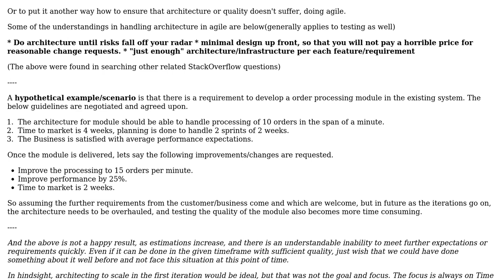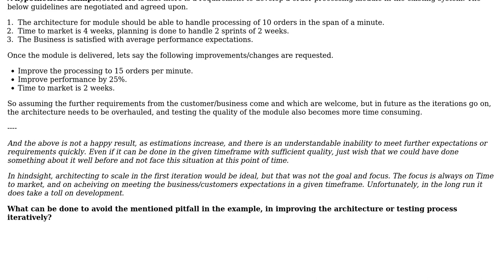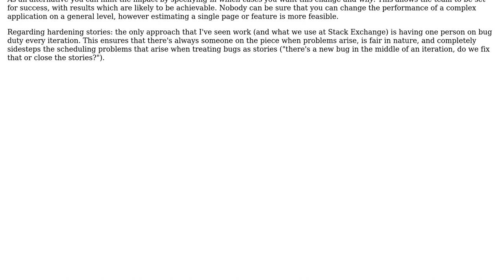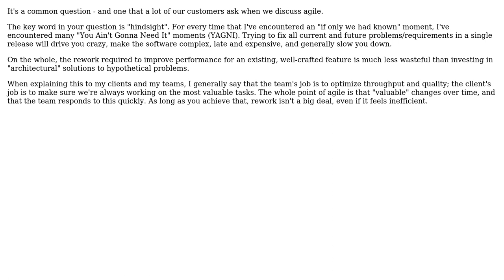Software Engineering: Iteratively improve software architecture & quality in an agile process?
With thanks & praise to God, and with thanks to the many people who have made this project possible! | Content (except music & images) licensed under CC BY-SA | Music | Images & others | With thanks to user Sklivvz user Rob Conklin user Neville Kuyt user BST and the Stack Exchange Network Trademarks are property of their respective owners. You are responsible for your own actions.